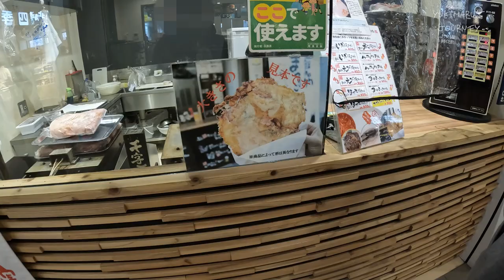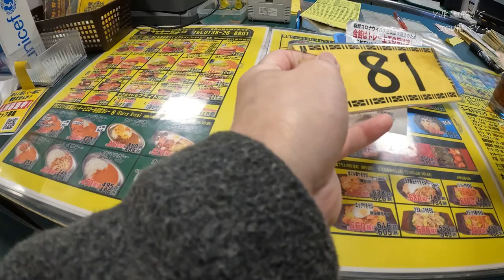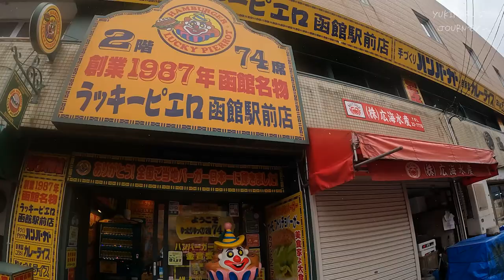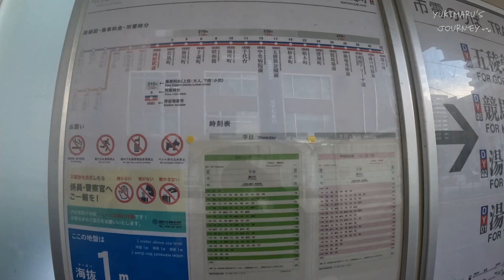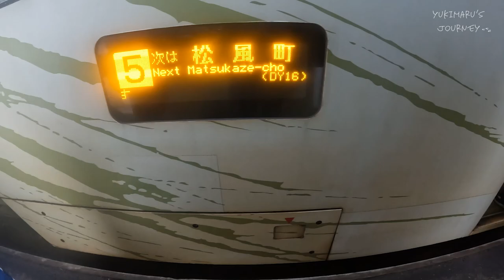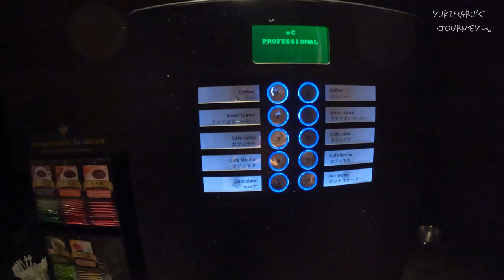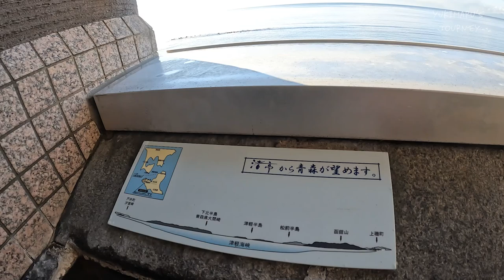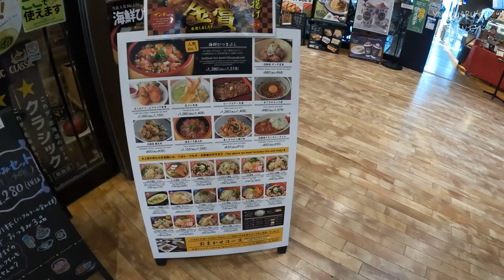個室露天風呂でゆったりまったり。函館ひとり旅 | Japan Vlog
北海道函館市の湯の川温泉を旅した記録です。

宿泊した宿↓
湯の川プリンスホテル渚亭

このチャンネルでは、日本の北海道を中心に私の旅の様子をお届けします。

タイトル、説明、字幕の翻訳は、自動生成のため誤りがある可能性があります。